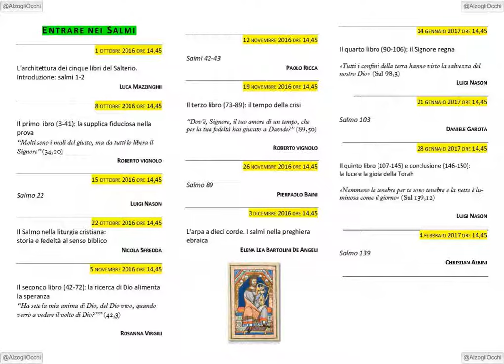Elena Lea Bartolini De Angeli L'arpa a dieci corde. I salmi nella preghiera ebraica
IL LIBRO DEI SALMI: DALLA SUPPLICA ALLA LODE

Elena Lea Bartolini De Angeli 3 DICEMBRE 2016 ORE 14,45

L'arpa a dieci corde. I salmi nella preghiera ebraica

Questo video fa parte della playlist "Il libro dei Salmi Treviglio 2016-17"